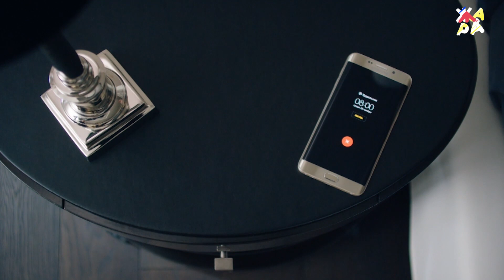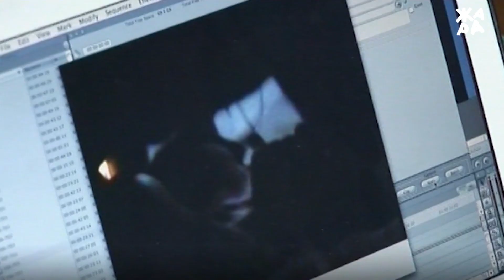АННА СЕДОКОВА VS АННА СЕМЕНОВИЧ.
Как определить, что ты императрица? Запоминай: ты шальная; забываешь все в объятьях юных кавалеров; разочарование не наступает и… тебя зовут Анна. Не пропусти! Анна Седокова против Анны Семенович! Битва за звание «самой шальной императрицы»!